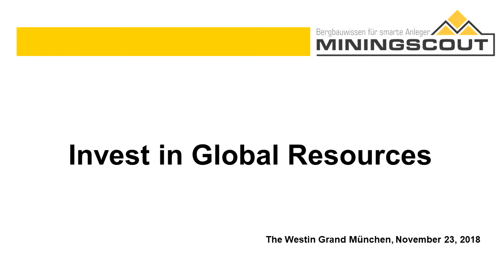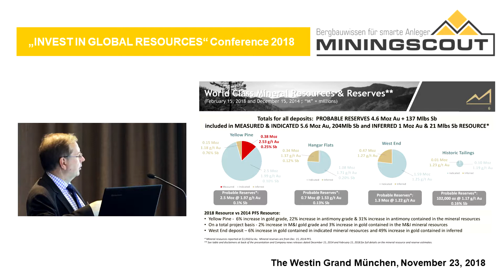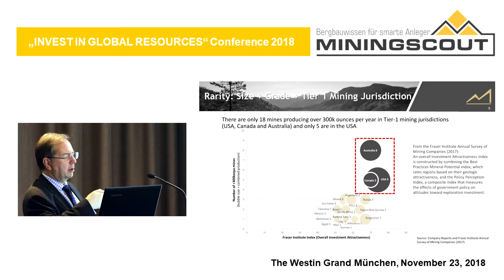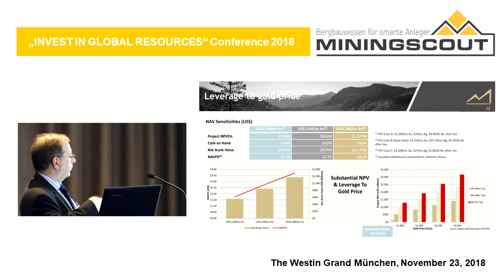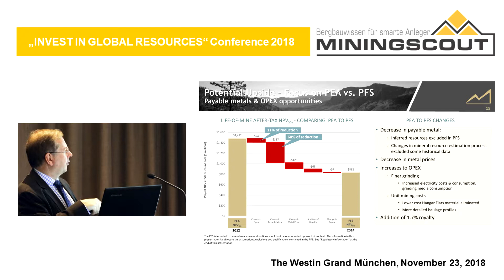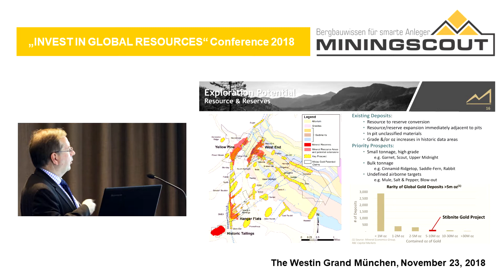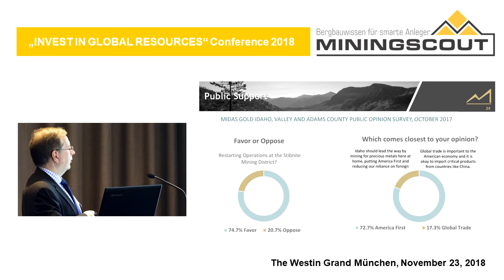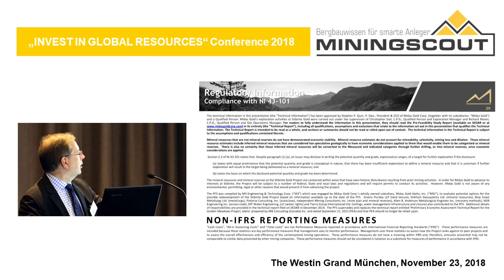Miningscout German Resources Investment Days 2018 - Presentation Midas Gold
On November 22nd and 23rd, 2018, Midas Gold`s CEO Stephen Quin presented highlights and outlook of Midas Gold`s equity story to the investor audiences of Miningscout's 3rd German Resource Investment Days in Frankfurt and Munich.